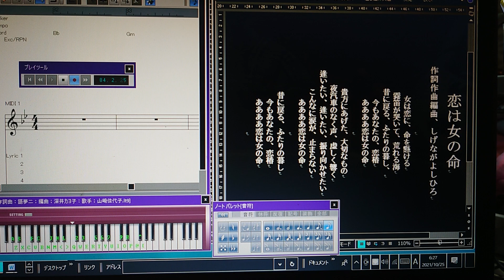恋は女の命、歌、作詞作曲編曲シゲナガ❤️デモンストレーション、歌手募集